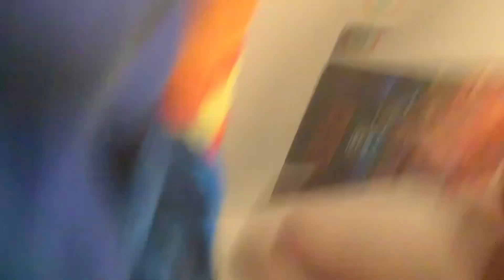Reviewing my iPod